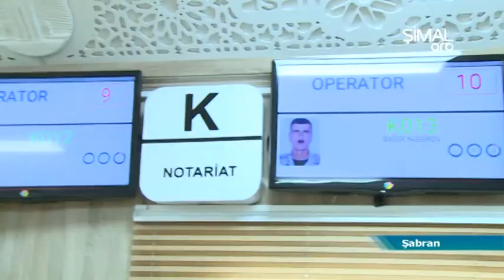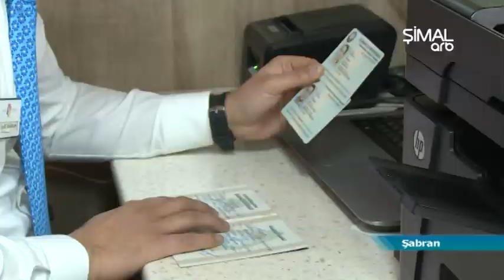"ASAN Qatar"a 600-dən çox müraciət olunub- ARB Şimal